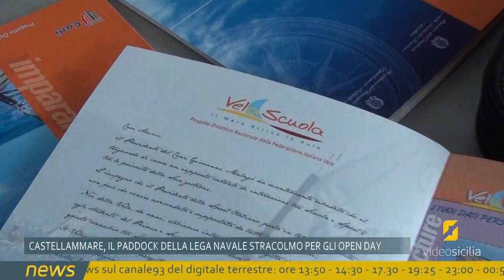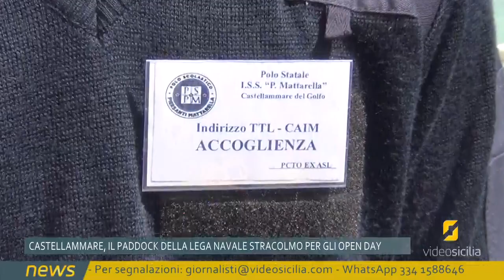Castellammare, il paddock della Lega Navale stracolmo per gli open day